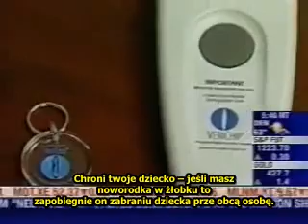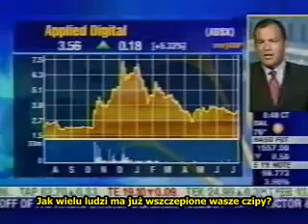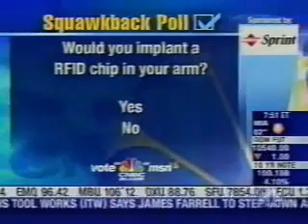RFID Implant - Verichip - CNBC Squawkbox (1) - napisy PL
RFID Implant - Verichip - CNBC Squawkbox